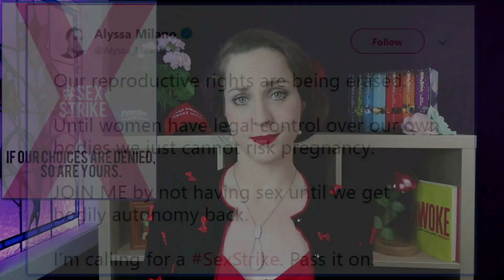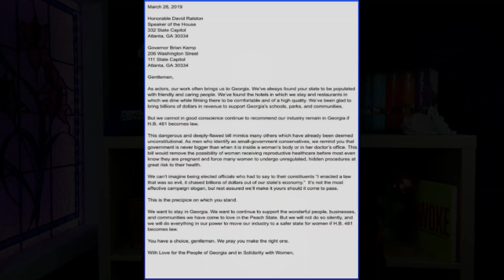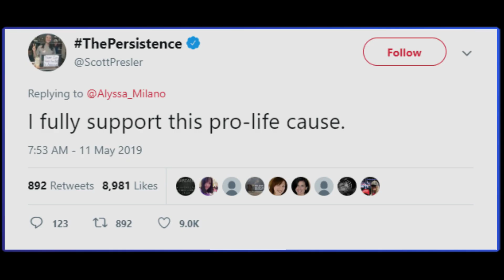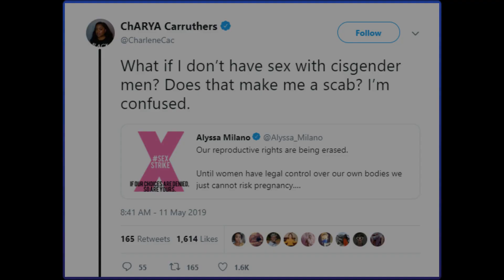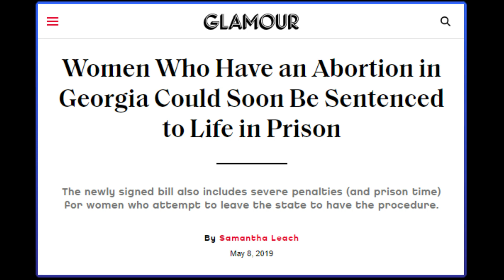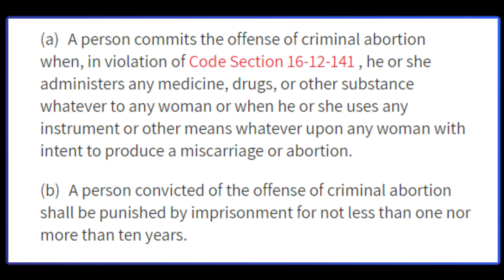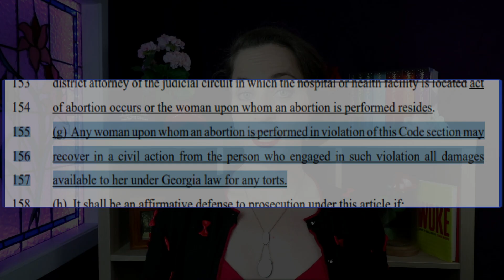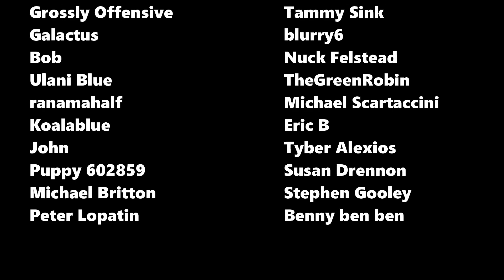Alyssa Milano Calls for Sex Strike!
Alyssa Milano has called for a sex strike in order to prevent unexpected pregnancy, to protest the state of Georgia's new "heartbeat bill" reproductive legislation. For the queen of pro-choice, that solution seems rather...pro-life, doesn't it?